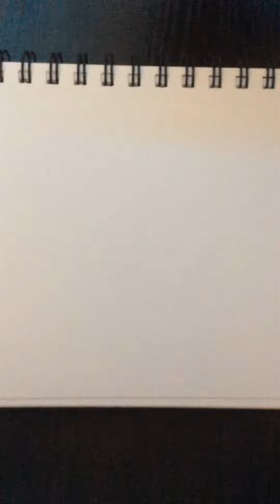Drawing A Jellyfish 🐙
Art internetmoney Music by :internet money -His&hers ft Don toliver, lil uzi vert, gunna,